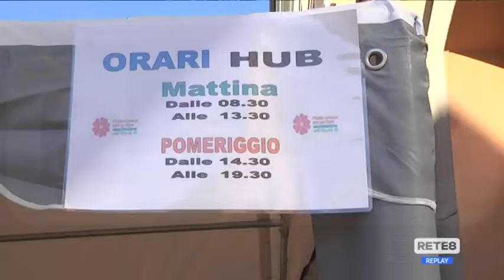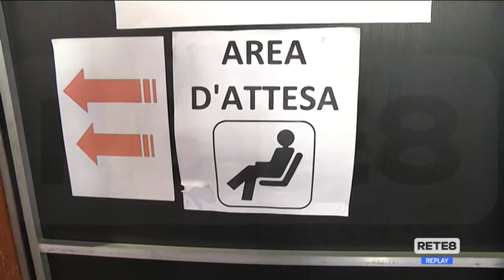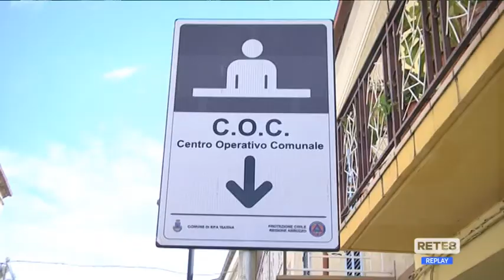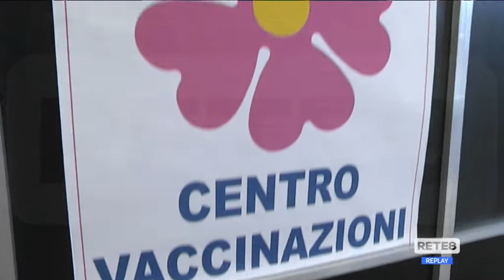Covid - Fazii: "La vaccinazione ci sta comunque proteggendo"